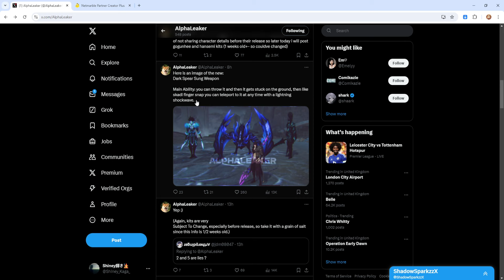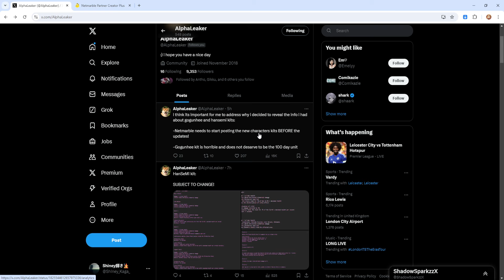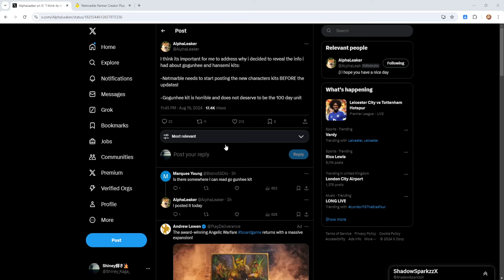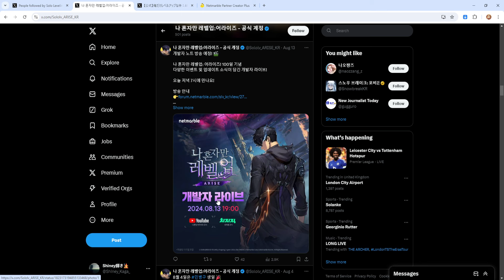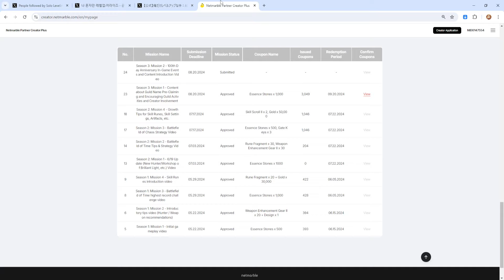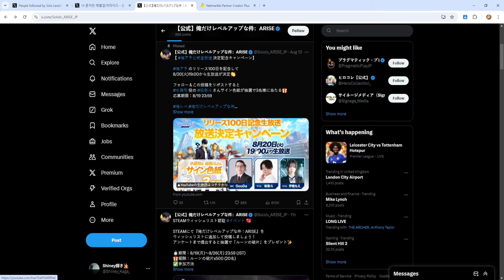THE NEW WEAPON WILL COMPLETE MY NARUTO BUILD FOR JINWOO & THIS IS FRUSTRATING - Solo Leveling Arise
If you are a supporter of mine please comment in this video your discord or twitter username & you netmarble ID thats all you need to do.